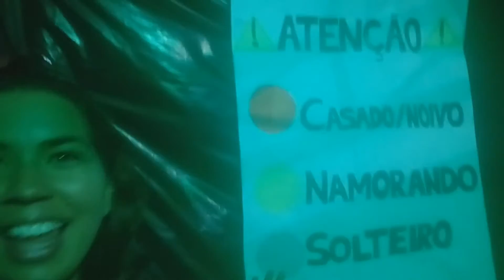Hora Social Anos 60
Beijo,

Marília Juliane :)